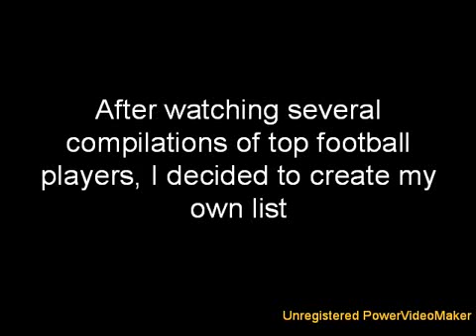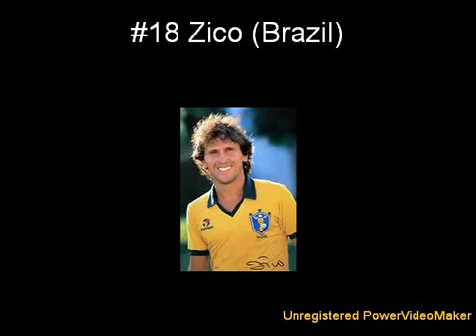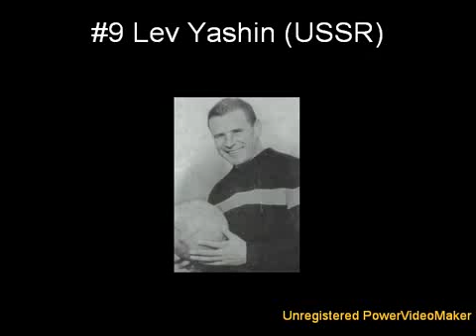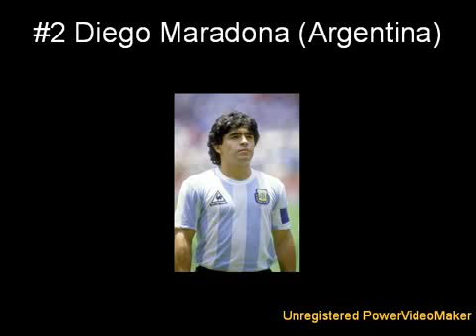Top 25 football soccer players of all time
best, of, the,alltime10s, video, list, top 10, football, soccer,

ball, kick, goal, penalty, save, corner, trick, flair, post, striker,

forward, midfielder, pass, cross,Pelé, Diego, Armando, Maradona,

Alfredo, di, Stefano, Ferenc, Puskás, Johan, Cruyff, Franz,

Beckenbauer, George, Best, Eusebio, Lev, Yashin, Garrincha, Charl